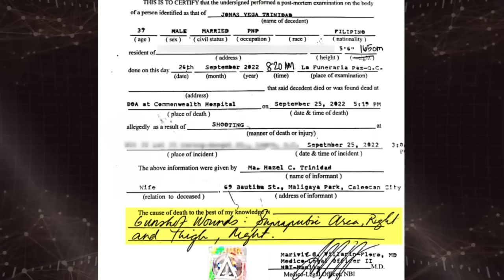PULIS, TINUMBA RAW NG KAPWA PULIS SA INUMAN?!